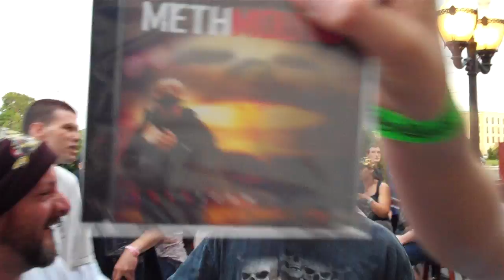Meth Mouth Urchin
urchin reps CPR and MethMouth super hard on camera